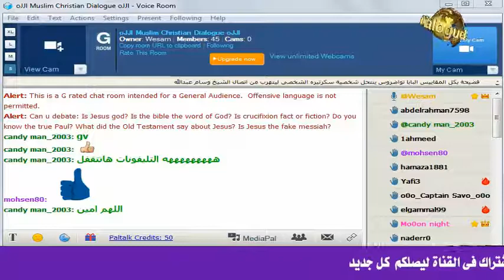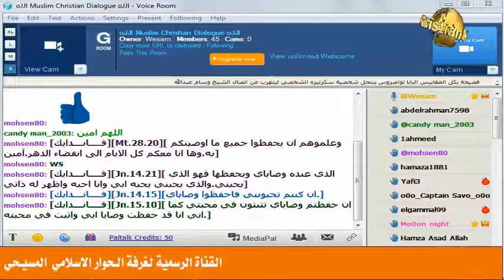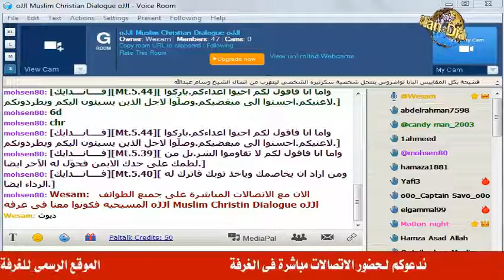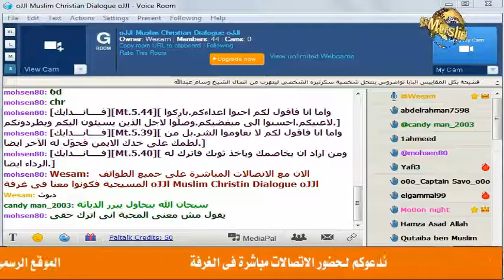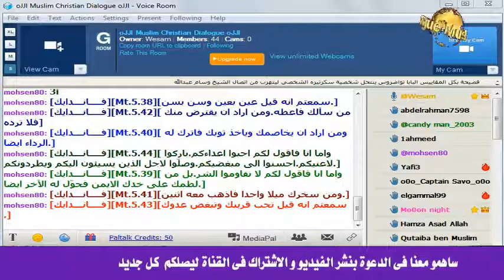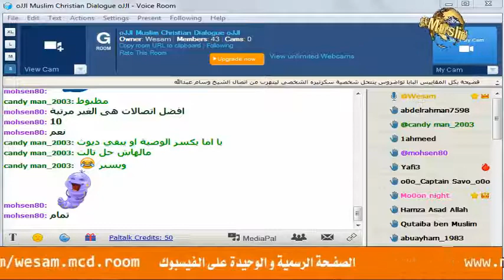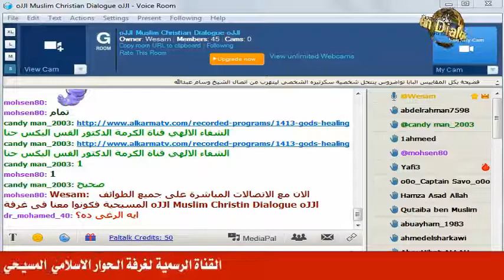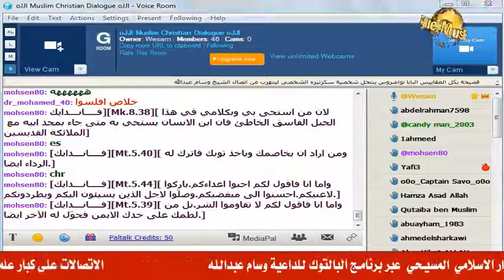السلسلة الجديدة 805 من اتصالات الداعية وسام عبد الله على كهنة وعلماء المسيحية في العالم